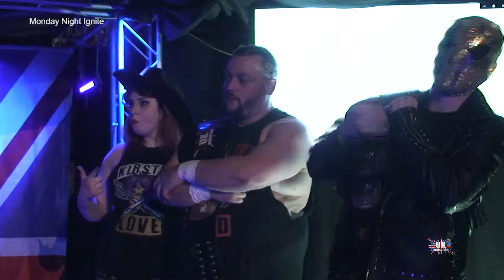Genesis Monday Night Ignite Episode 80 S2E51 18-03-24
Genesis Wrestling Ignite Live from the UKW Arena

Watch UKW on the UK Wrestling TV Channel and stream